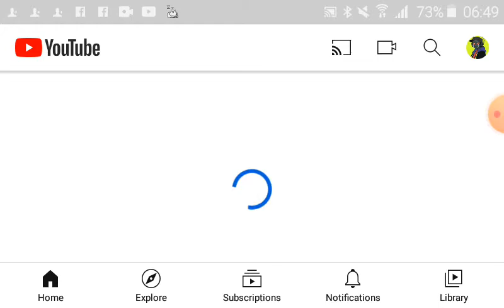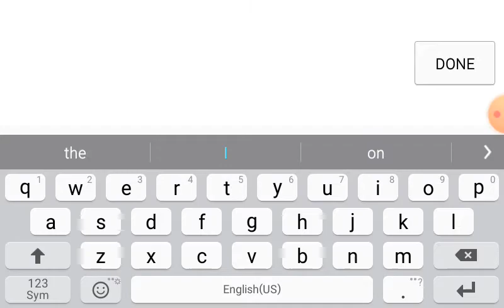METTATON EX MAKES HIS PREMIERE